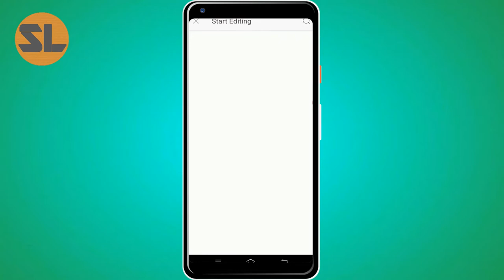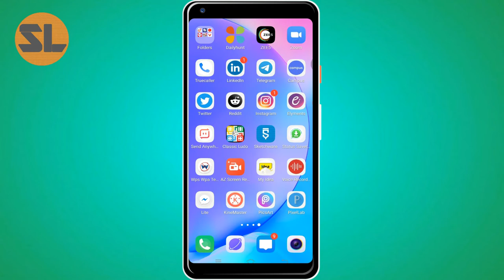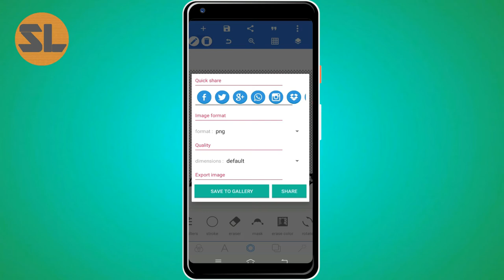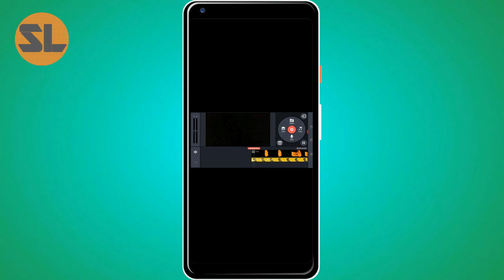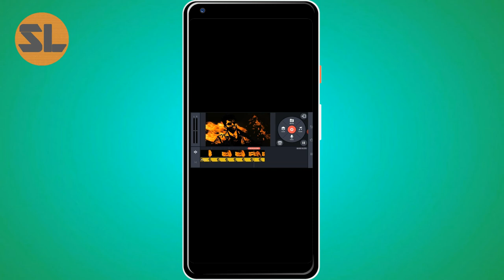How To Edit Fire Effect Kinemaster Tutorial | PicsArt + PixelLab + Kinemaster